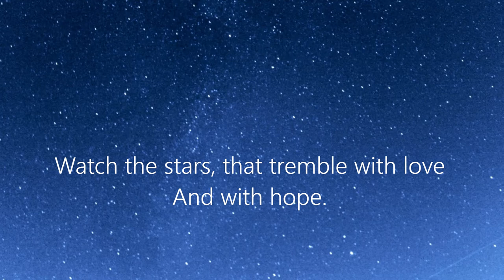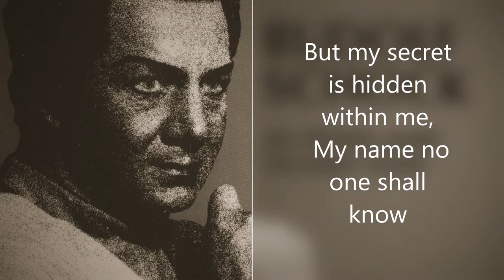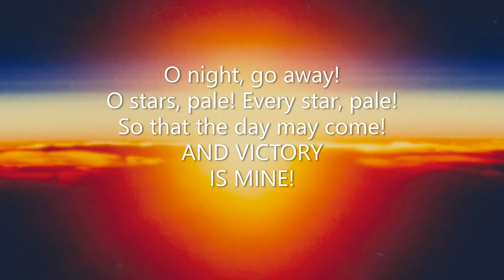FASCINATION RUDOLF SCHOCK: 'Keiner schlafe / Nessun dorma' from Puccini's 'Turandot', 1950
I n f o r m a t i o n (engl/de/nl)
ENGELS
During the credits of the documentary "Rudolf Schock: I sing that too!" Schock's impressive German 'Nessun dorma' (Hamburg 1951) from Puccini's 'Turandot' can be heard under Wilhelm Schüchter. 'Keiner schlafe' under Leopld Ludwig from 1950 is as impressive as the Wilhelm Schüchter version of 1951. Calaf is convinced that he can win over Turandot!
DEUTSCH
Im Abspann des Dokumentarfilms "Rudolf Schock: Das singe ich auch!" ist Schocks beeindruckendes, deutsches „Nessun dorma“ (Hamburg 1951) aus Puccinis „Turandot“ unter Wilhelm Schüchter zu hören. "Keiner schlafe (Nessun dorma)“ unter Leopld Ludwig steht der Wilhelm-Schüchter-Fassung von 1951 in nichts nach. Calaf ist überzeugt, Turandot für sich gewinnen zu können!
NEDERLANDS
Tijdens de aftiteling van de documentaire "Rudolf Schock: I sing that too!" is Schock's indukwekkende Duitse 'Nessun dorma' (Hamburg 1951) uit 'Turandot' van Puccini onder Wilhelm Schüchter te horen. 'Keiner schlafe (Nessun dorma)' onder Leopld Ludwig is even indrukwekkend als de Wilhelm Schüchter-uitvoering van 1951: Calaf is ervan overtuigd, dat hij Turandot voor zich kan winnen!